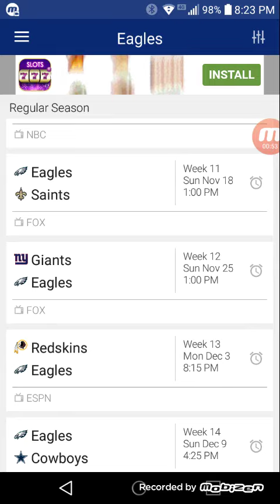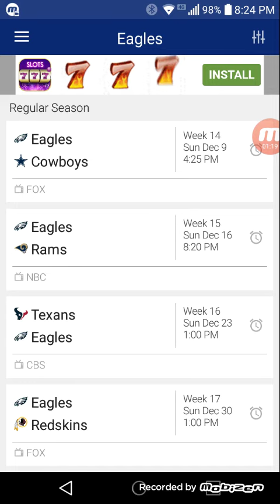NFL Eagles 2018 predictions